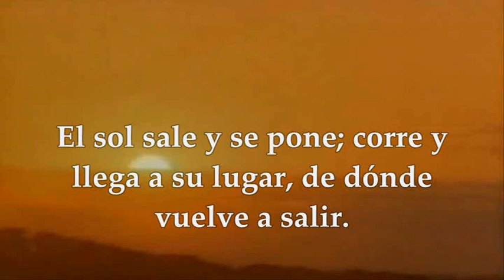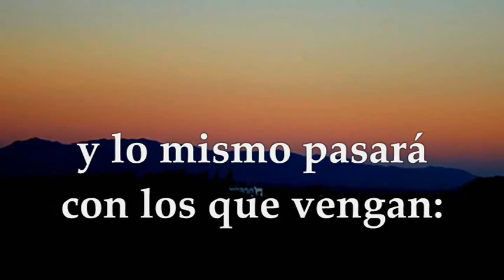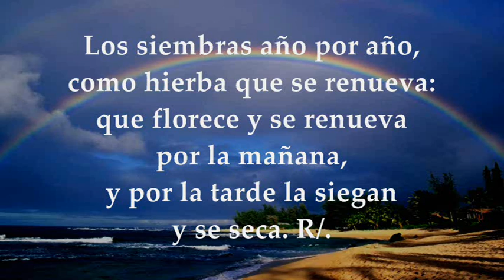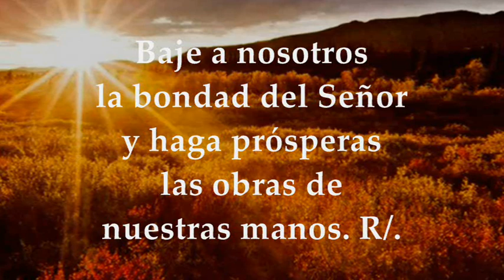EVANGELIO LECTURAS EUCARISTÍA JUEVES 22/09/2022 | LUCAS 9,7-9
EVANGELIO Y LECTURAS EUCARISTÍA JUEVES 22 DE SEPTIEMBRE DE 2022 JUEVES XXV VIGÉSIMA QUINTA SEMANA DEL TIEMPO ORDINARIO Primera Lectura: Del libro del Eclesiastés (Qohelet) Ecle 1,2-11 Salmo 89,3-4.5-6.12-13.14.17 R/. Señor, tú has sido nuestro refugio de generación en generación Evangelio según San Lucas 9,7-9